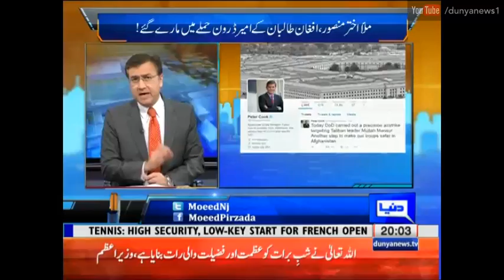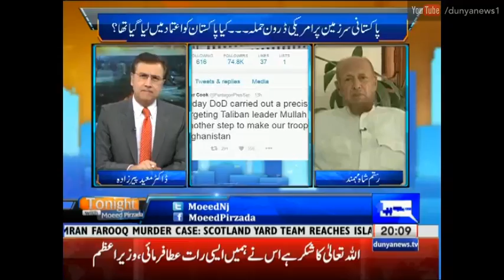Tonight With Moeed Pirzada 22 May 2016 - Inside Story of American Drone Strike in Balochistan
Watch Tonight With Moeed Pirzada 22 May 2016 discussing Inside Story of American Drone Strike in Balochistan on Dunya News.

/subscription_center?add_user=dunyanews1